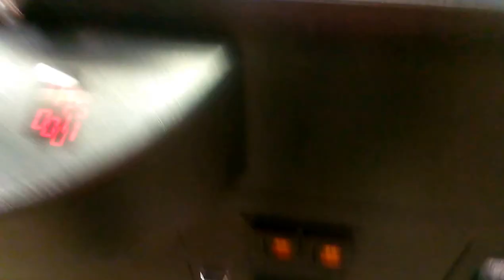(RAINBOW CRANE) ANIMAL HOUSE CLAW MACHINE@ SILVER DOLLAR CLAW DOES DOUBLE DIVER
THIS WAS FILED YESTERDAY EVENING AT MY LOCAL BOWLING ALLEY  NEAR MY LOCAL MALL HERE YOU WILL NOTICE I GET A HALF PRICE   GAME ONLY PUT ONE QUARTER IN AND GOT A PLAY AND U WILL SEE THE CLAW DO WHAT THEY CALL A DOUBLE DIVE